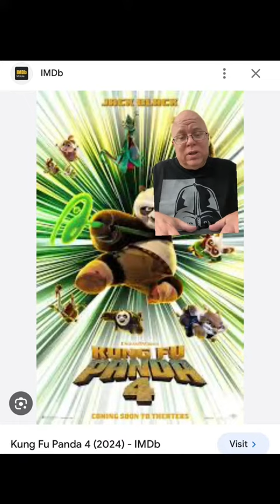Movie review-Kung Fu Panda 4